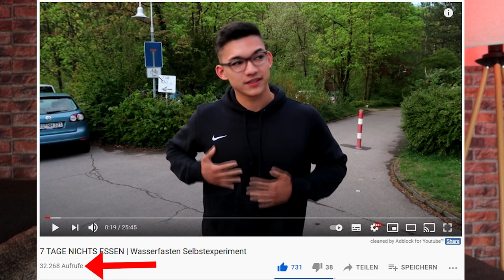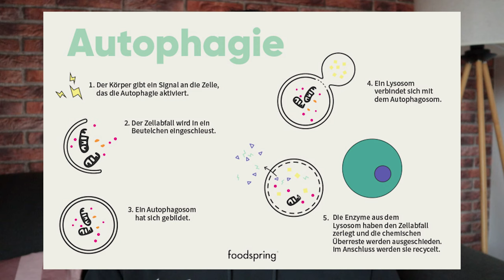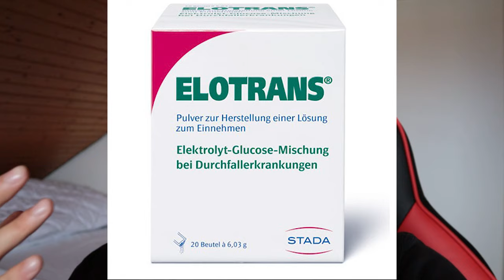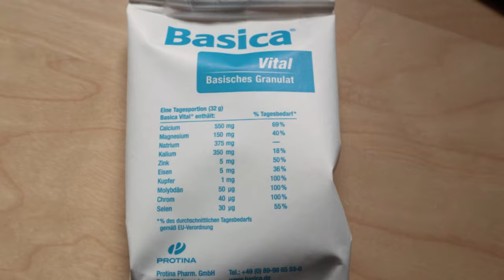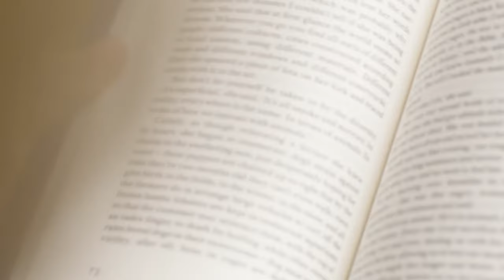7 Tage NICHTS ESSEN | Mit Wasserfasten Abnehmen😳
Kann man mit Wasserfasten wirklich Fett abnehmen? Hier meine Erfahrung plus Vorher Nachher Vergleich. Wie gesund ist das wirklich? Gibt es bei dieser Form von Wasser-Diät einen Jojo-Effekt und welche anderen Vorteile hat diese simple Art des Fastens? In diesem Video versuche ich Antworten auf diese Fragen zu finden und teste das Ganze in dem im im Selbstexperiment ganze 7 Tage lang nichts esse.

Hier noch das beste Buch zu dem Thema*:

►►Jetzt glücklich sein!*
►►Meine Vlogging-Kamera*
►►Meine Kamera*
►►20% Besser schlafen mit*